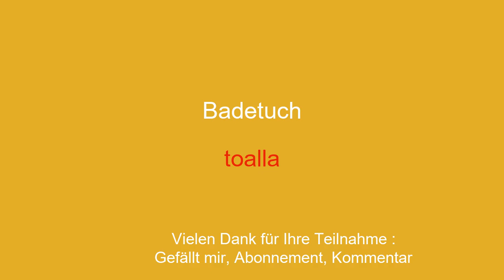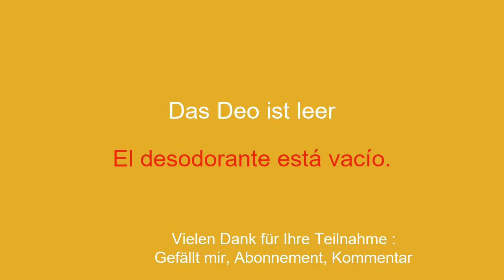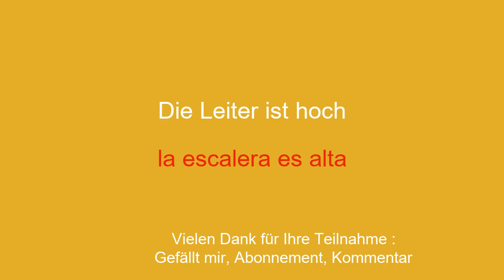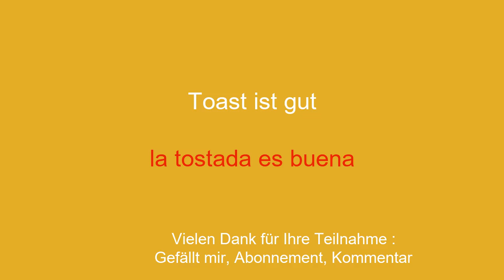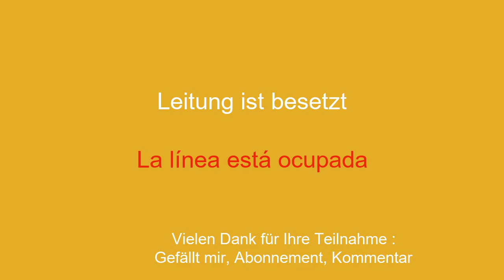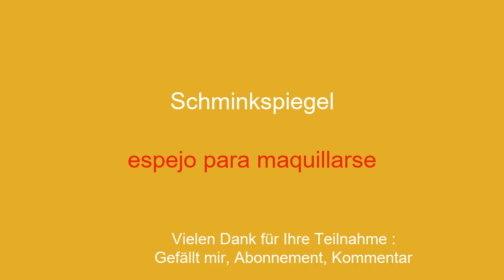Der schnelle Weg, Spanisch in 8 Minuten zu lernen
Willkommen auf meinem YouTube-Kanal, der dem Spanischlernen für Anfänger gewidmet ist! In dieser Videoserie stelle ich Ihnen einfache Redewendungen vor, die Ihnen helfen, einfach und schnell zu lernen. Egal, ob Sie ins Ausland reisen, mit englischsprachigen Personen kommunizieren oder einfach nur Ihr Spanischniveau verbessern möchten, diese Sätze ermöglichen es Ihnen, Ihren Wortschatz und Ihre Grammatik schrittweise zu entwickeln. Mit meinen anschaulichen Erklärungen und meinen praktischen Beispielen lernen Sie, die Sätze in realen Zusammenhängen zu verwenden und sich leicht zu merken.